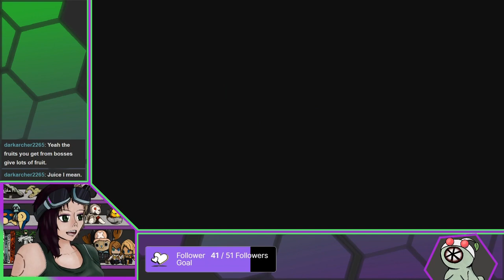Annen streams Pikmin 3: Part 4